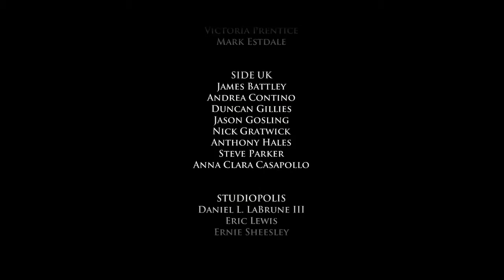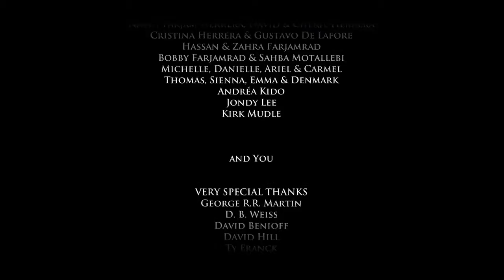Game of Thrones TTG Episode 4 Blind Run - 9 / 9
MEmoFlakes plays Game of Thrones episode 4 for a whopping 0 viewers!
You should watch the drama unfold!